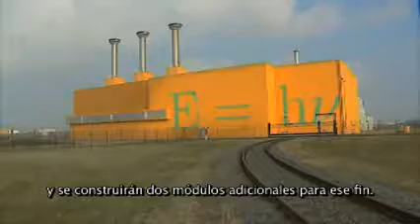El almacén nuclear holandés,modelo del español,se ampliará al cumplir 10 años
El almacén holandés de residuos de alta radiactividad, el espejo en el que se mira España para construir el suyo propio, cumple diez años de normal funcionamiento y la intención de ampliar la instalación con dos nuevos módulos.

La razón de esto último es la prórroga de la vida útil de la única nuclear operativa en Holanda, situada en la pequeña localidad holandesa de Borsele y a menos de veinte kilómetros de distancia del almacén temporal de residuos nucleares, conocido por su acrónimo Habog.

En una visita de Efe a la planta, Hans Codée, director general de COVRA -la empresa pública que gestiona los residuos nucleares en Holanda, homóloga de la española Enresa-, explica que los dos nuevos módulos del Habog comenzarán a construirse en 2015 y estarán operativos a partir del año 2018.